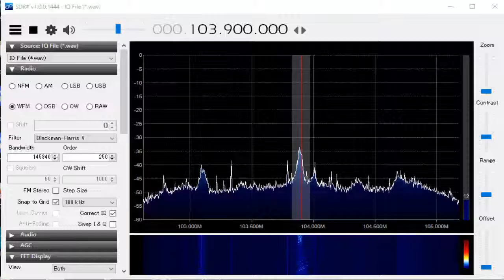103.9 MHz UNID / June 04,2016 0644 UTC